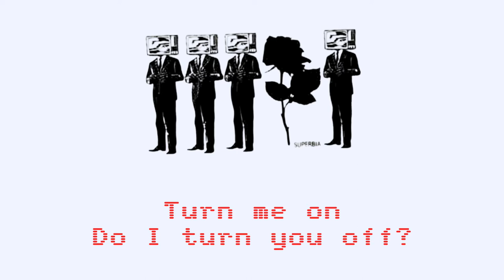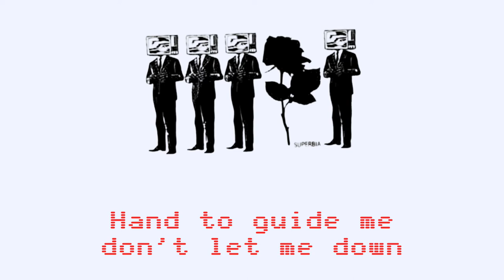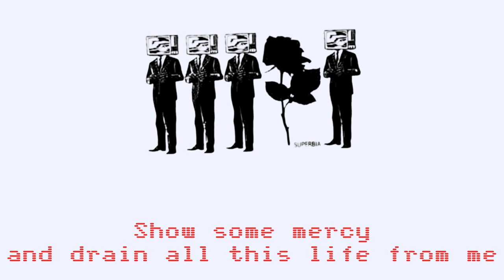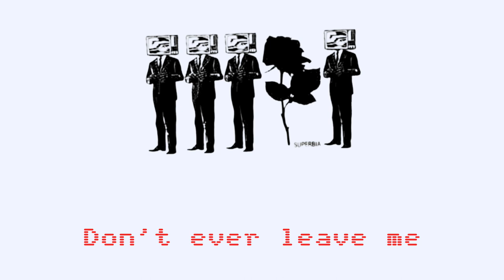"I Won't Close My Eyes" from SUPERBIA (Cover)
Cover of a song written by Jonathan David Larson
“I Won’t Close My Eyes” replaced “Come To Your Senses” as Superbia’s 11 o’clock number in Superbia version 2 (post September 1987). In her cell on the prison satellite Outer Obscurity, Elizabeth breaks the cell’s Media Transmitter after a nightmare about humanity’s upcoming Delimbination (the removal of mankind’s limbs and torsos, before being put on life support to stare forever at their MT screens). After Josh is brought to Elizabeth’s cell after being denounced on the air, she pledges her undying love to the broken MT.